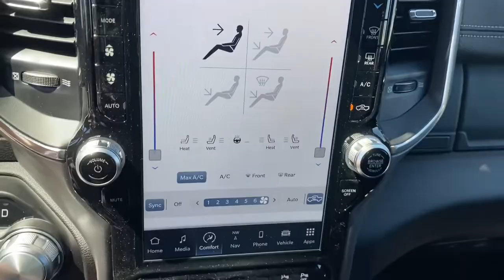2022 Ram 2500 Kansas City, MO, Olathe, KS, Independence, MO, Overland Park, KS, Raytown, MO NG305480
Diamond Black Crystal Pearlcoat New 2022 Ram 2500 available in 1001 W. 104th Street, Kansas City, Missouri at State Line CDJR. Servicing the Kansas City, Olathe, Independence, Overland Park, Raytown, MO. area.

State Line CDJR
1001 W. 104th Street